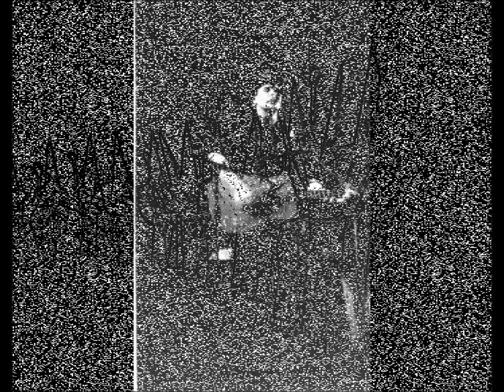Keith Bell & Cheesecake Mousetrap - Down The Dustpipe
The Mousetrap take on Carl Groszman's "Down The Dustpipe."